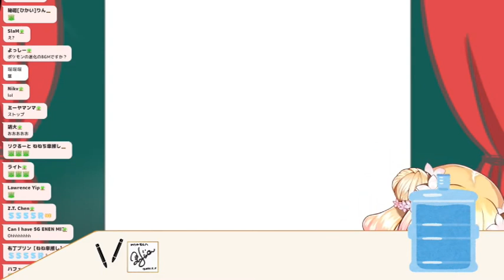【ソシャゲ】が上手に言えないけどSSSRになった【桃鈴ねね】【スーパースペシャルスペーススープレア】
今課金すれば絶対スーパースペシャルスペーススープレアのねねちゲットできるらしい！！！神ゲーじゃん！！！

桃鈴ねねさんのチャンネルページはこちら

編集雑記
ねねちの放送はいつでもニッコリさせてくれるなぁ。
この放送から初めてショート動画にも挑戦したので、スマホの方はよかったら見てみてください。ねねちの流砂に落ちてるとこまとめてます。